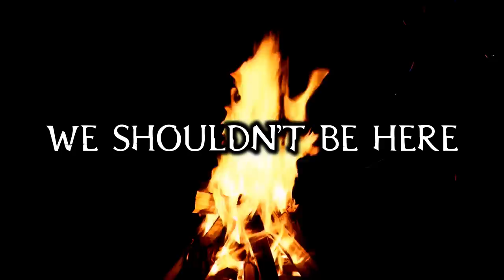Scary True Stories Told By The Crackling Fire | Campfire Video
Listen to over 2 hours of creepy brand new TRUE scary stories while watching and listening to a REAL creepy/relaxing campfire video...

This channel will feature more videos like this, SHORT HORROR FILMS, as well as unique, popular, and creative topics. Do not miss out!!

This is a collection of stories read by Being Scared, Mortis Media, and We Shouldn't Be Here. It is the eighth volume in the series:

                           "Scary Stories By The Crackling Fire"

Want scary stories all night long?? Check out a playlist below!!

STORY TIME STAMPS:

1) 00:15 Being Scared
2) 09:27 Being Scared
3) 15:42 Being Scared
4) 31:14 Being Scared
5) 39:19 Being Scared
6) 49:02 Mortis Media
7) 54:10 Mortis Media
8)   1:01:10 --- Mortis Media
9)   1:06:36 --- Mortis Media
10) 1:12:18 --- Mortis Media
11) 1:21:42 --- Mortis Media
12) 1:36:00 --- We Shouldn't Be Here
13) 1:44:21 --- We Shouldn't Be Here
14) 1:49:10 --- We Shouldn't Be Here
15) 1:56:18 --- We Shouldn't Be Here
16) 2:07:20 --- We Shouldn't Be Here
17) 2:13:54 --- We Shouldn't Be Here

(Extremely Appreciated)

Allegedly all of the stories that are heard in Scary True Stories Told By The Crackling Fire | Campfire Video | (Scary Stories) are true.

Deserving of Credit for Scary True Stories Told By The Crackling Fire | Campfire Video | (Scary Stories) :

-Myuuji- (Music)

-Bad Vibes StoryTelling
-Todd R.
-Random Gamer Dude
-Elizabeth H.
-Gore Gore Girl
-Buffalo Bill
-Bobby King
-Kris Jones
-Savanna Prevost
-Francis Jeannotte
-Ar Bee
-K X
-Moving the Moon

-Andrew D.
-Iggy
-Jennifer M.C.
-Tonya S.
-Nathan S.
-Alexa B.
-Donovan E.
-Spencer C.

HIDDEN COMMENT: LISTEN WITH HEADPHONES! TRUST ME!